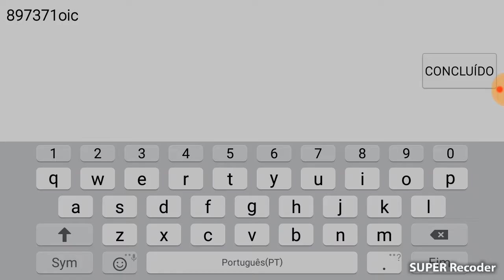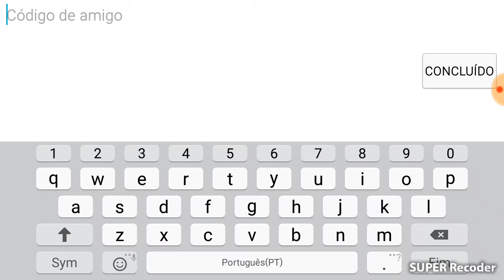OS MELHORES CODIGOS DO MY SINGING MONSTERS